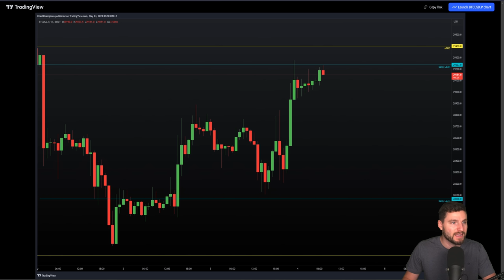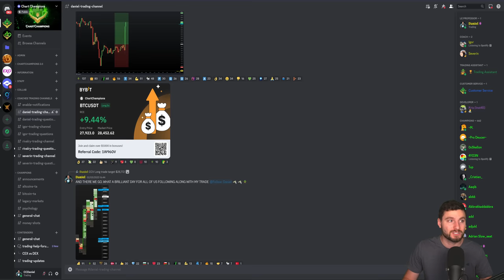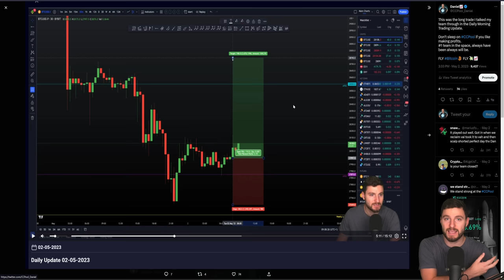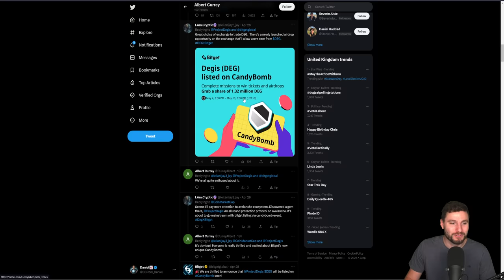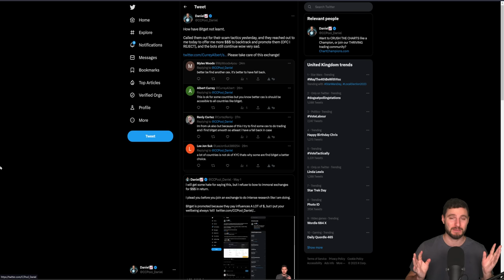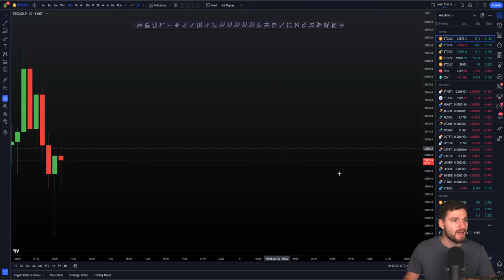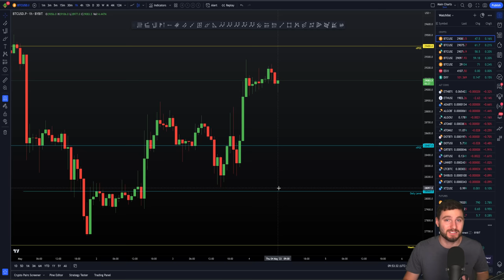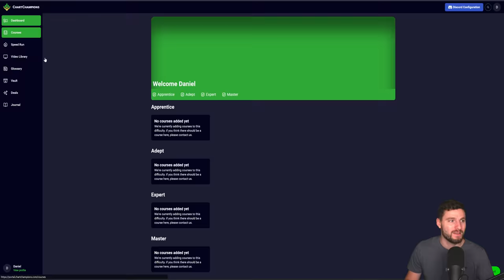Critical level for Bitcoin PLEASE BE PREPARED [Trade targets 🎯]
BTC Bitcoin Technical Analysis 4.05.23 $BTC is into the biggest zone of resistance on the chart locally. Can bulls flip it into support to keep uptrend ongoing More updates